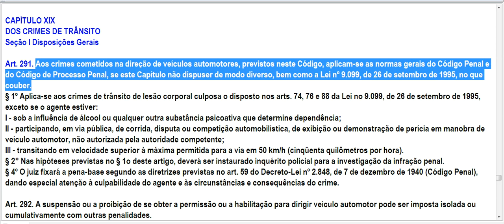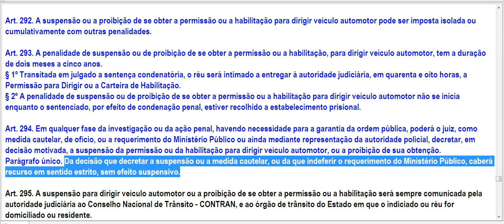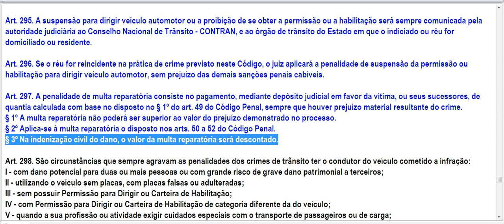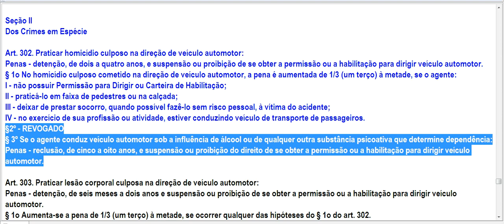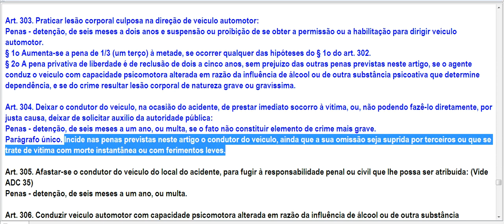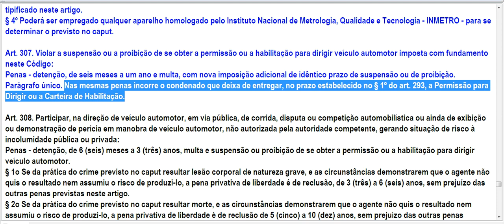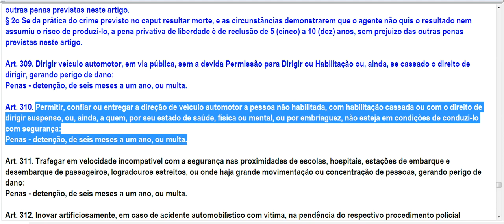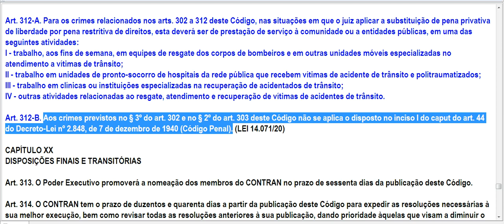CTB e a Lei 14.071/20 - DOS CRIMES DE TRÂNSITO (Art.291 a 312-B)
Código de Trânsito com as novidades trazidas pela Lei nº14.071/2020.